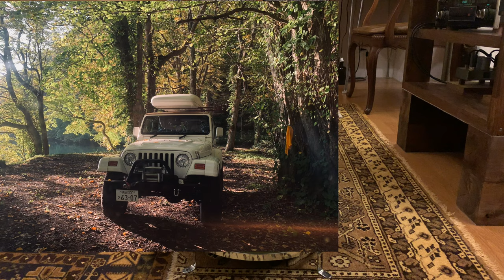アラジンストーブ・ガラスチムニー（改・Modified）の紹介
アラジンストーブのブルーフレームを３６０度から楽しめるガラスチムニー。
これ贅沢ですよね！！炎をながめてるとリラックスできます。
これからの季節とても楽しめるカスタムだと思います。

アラジン (Aladdin) 石油ストーブ ブルーフレーム グリーン BF3911-G